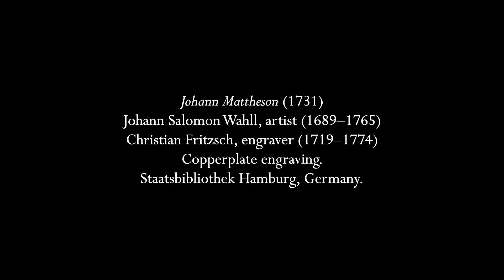Mattheson: Sonata V for three recorders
0:00  I. Marche
1:43  II. Adagio - Allegro
3:55  III. Air. Largo
7:02  IV. Gigue. Vite

Mattheson Monday is actually Mattheson Tuesday this time and we have the third in my series of playing all of his sonatas for three recorders.  Published as his opus 1 in 1708 is this set of twelve sonatas “for two and three flutes without bass” where “flute” probably refers to the treble or alto recorder but certainly could be played on the traverso as well.  The collection is dedicated to “Messieurs les amateurs de musique” which likely means "music lovers" rather than the more modern definition of amateur, though these pieces are not as difficult to play as some other contemporary works; a Handel recorder sonata is considerably more challenging under the fingers.  The eight sonatas in this group that are for three recorders are in a variety of forms, usually combining the elements of a slower movement, a faster movement, and some kind of dance.  In this case the first movement is an march, the second an Allegro in 3/8 time with a slow introduction, the third a slow movement and the third a fast Gigue which could probably be played a bit faster but I wanted it to be crisp and not sound out of control.